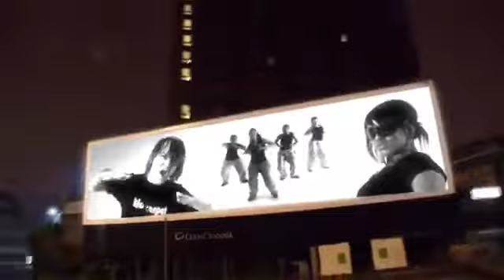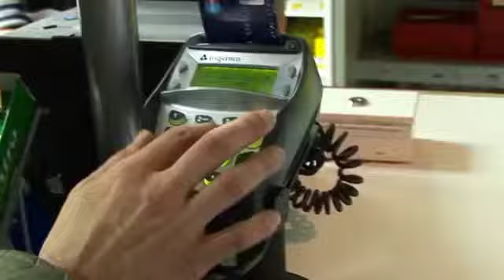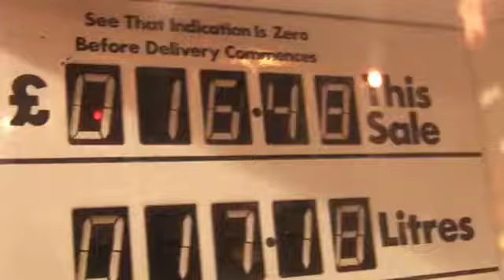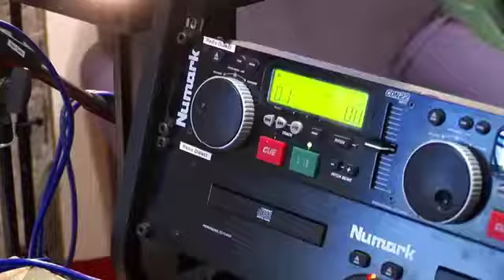Kid Carpet, 'Make It Look Good'